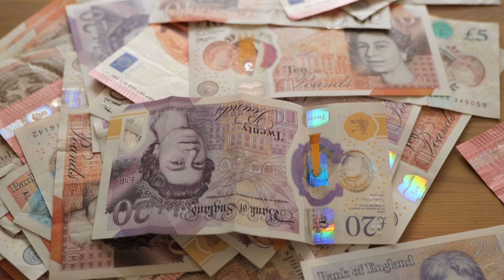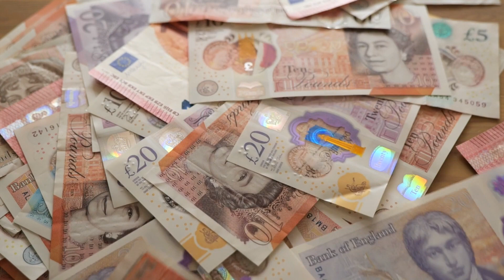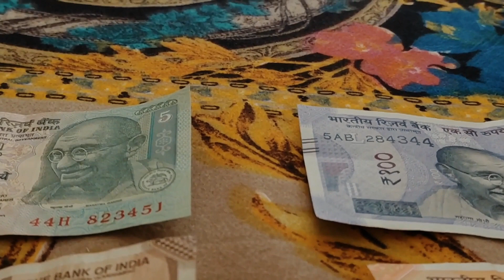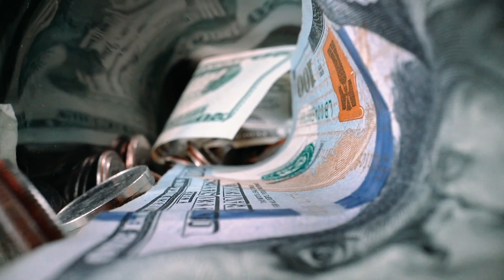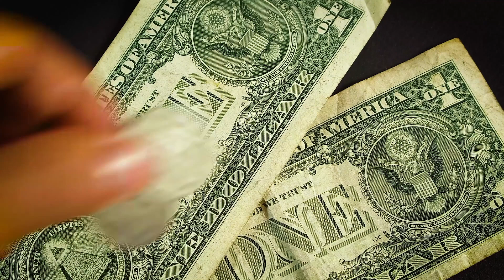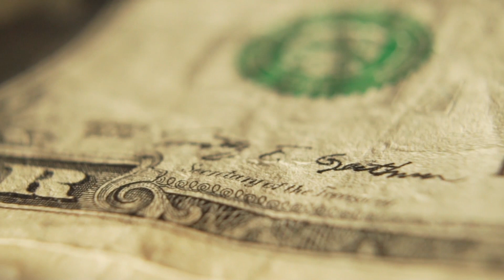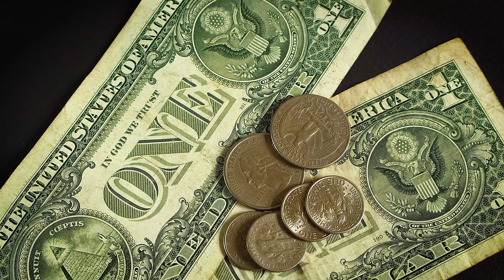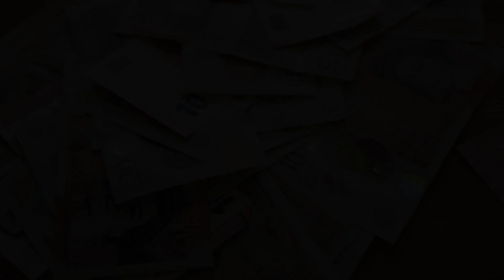【ASMR/作業用】銀行のATM付近の音【Sound near ATMs in banks】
このチャンネルではただひたすらに色々な音をだいたい1時間の長さでアップしています。
音源は全て投稿者自ら録音をしています。
動画使用やその他のご連絡は下記メールアドレス宛にお願いします。

【English】
On this channel, I'm just uploading various sounds in about an hour.
All sounds are recorded by the poster himself.

【हिन्दी】
इस चैनल पर, मैं लगभग एक घंटे में विभिन्न ध्वनियाँ अपलोड कर रहा हूँ।
सभी ध्वनियों को पोस्टर द्वारा स्वयं रिकॉर्ड किया जाता है।

【español】
En este canal, solo estoy subiendo varios sonidos en aproximadamente una hora.
Todos los sonidos son grabados por el propio cartel.
Utilice el vídeo o póngase en contacto con nosotros en la siguiente dirección de correo electrónico.